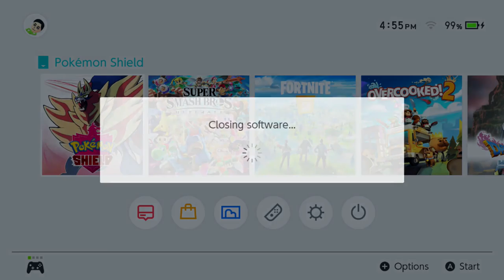FINAL BATTLE HOP | POKÉMON SHIELD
Playing Pokémon Shield on the Nintendo Switch! (December 1, 2019)

Life’s Hectic is an interactive storytelling website created by Walk Entertainment in San Salvador, El Salvador.

to continue enjoying exotic experiences from living a hectic life! @walkentertainment ✅

Are you interested in contacting us? Send an email or a direct message: We’re always eager to communicate with you! 💌

Have a beautiful day, remember to love yourself, and be thankful for being alive!💕